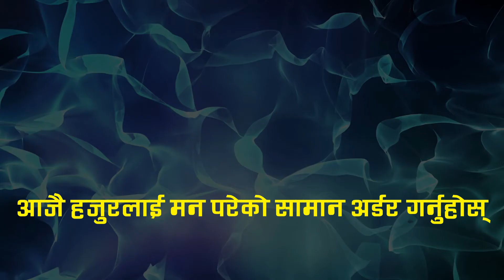White Round Neck Plain T-shirt in Nepal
White Round Neck Plain T-shirt from Nepali T-shirt ✓ Best Quality ✓ Shop White Round Neck Plain T-shirt now ✓ T-shirt Print Nepal ✓ Unique Designs ✓ 100% Cotton ✓ T-shirt Nepal ✓ Factory Price

NepaliTshirt.com: Online T-shirts Shopping Nepal

NepaliTshirt.com is a only one Nepal’s online T-shirts shopping website. We are the Nepal’s Biggest T-shirts Online store. We have available Polo T-shirts, Round Neck T-shirts, V-Neck T-shirts. We have T-shirts, Jerseys and Jackets made from high quality cotton, 100% cotton and polyester.  We have also available Jerseys, Jackets, Trousers and Track-suits. Get Best Buy deals and 100% Genuine products.

Online Shopping in Nepal: Nepal’s most trusted online T-shirts (Clothing) shopping.